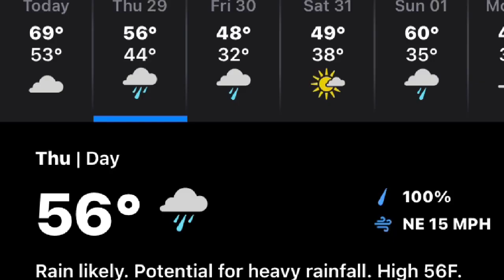cddolphins morning announcements 10-29